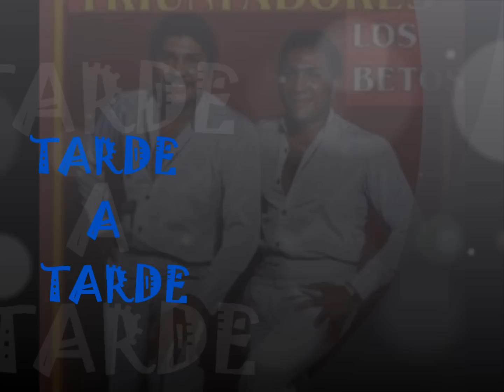LOS BETOS TARDE A TARDE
SOLO VALLENATO

UN CANTO AL AMOR  UN POEMA ESCRITO Y CONVERTIDO EN UNA CANCION..